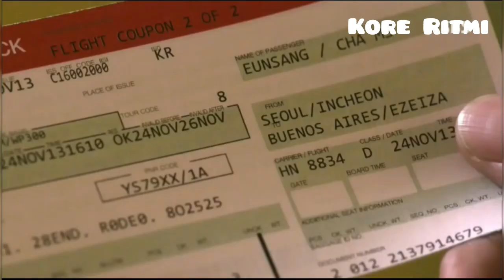Kore Klip ~ Heirs ~ Bana Sen Gel (Duygusal)